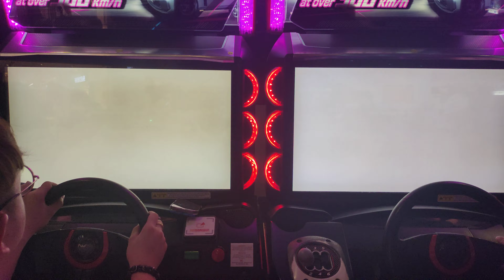S★piT A vs S★piT B-Full Strenght Battle(Set 3)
全力局練習
歷時3-4個月沒有用全力來練習了

S★piT A-XiangShun(N!GHT) YingTian(SaiNt)
S★piT B-Daniel(ONYX) Jakie(611)